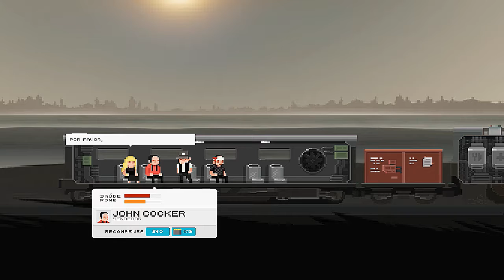JJ Walkthrough The Final Station #03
Fala Povo!

Hoje eu trago mais uma gameplay de The Final Station - o trem em meio ao Apocalipse.